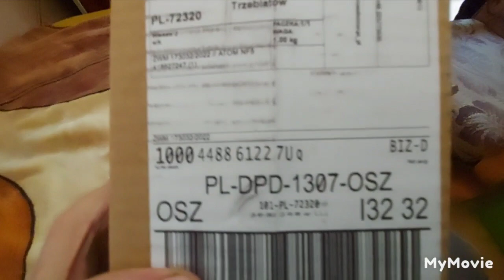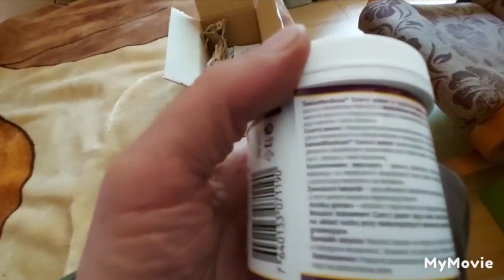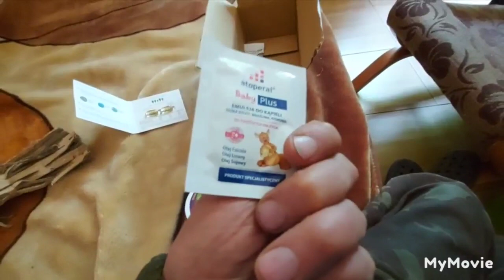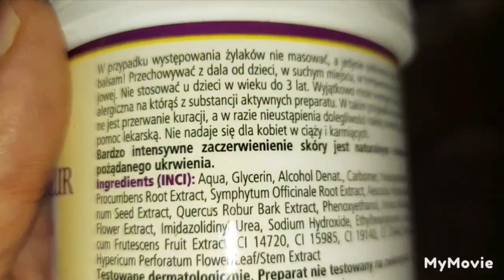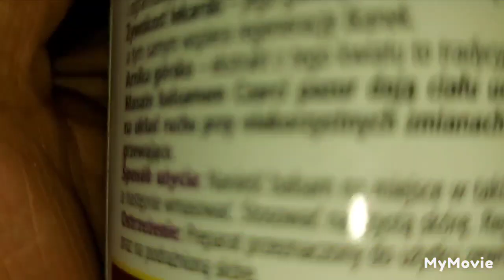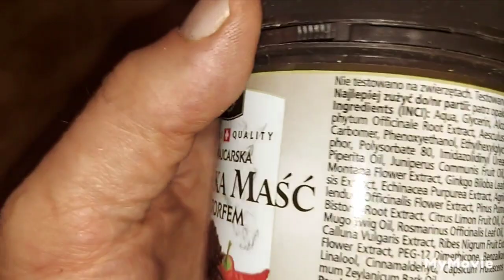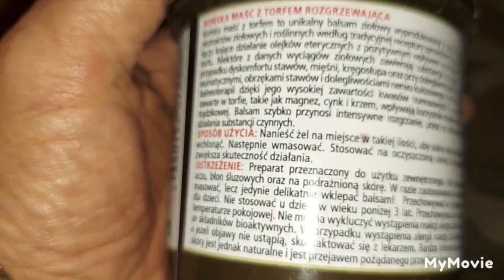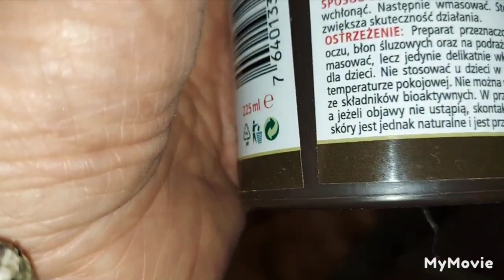MYŚLAŁEM , ŻE TO BOMBA - a to BOMBA NATURA na moje stawy i kręgosłup od pani Adrianny !: 17.05.2022